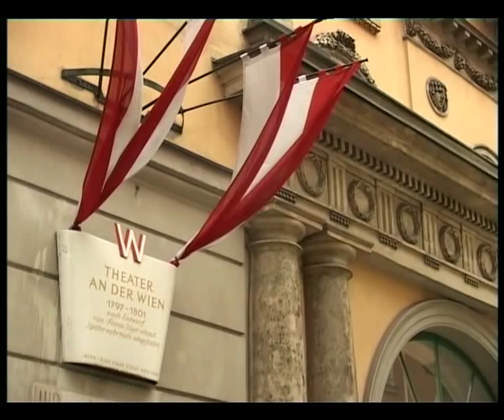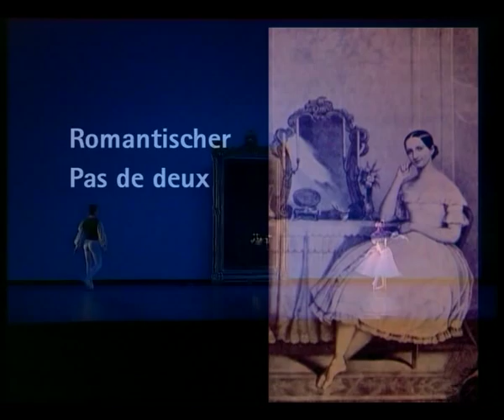A tribute to Fanny Elssler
Die besten Tänzerinnen von heute präsentieren die bekanntesten Tänze von Fanny Elssler. Fanny Elssler war der Ballettstar des 19 Jahrhunderts